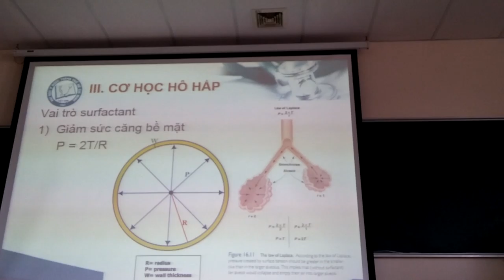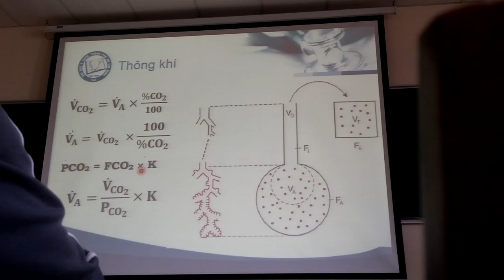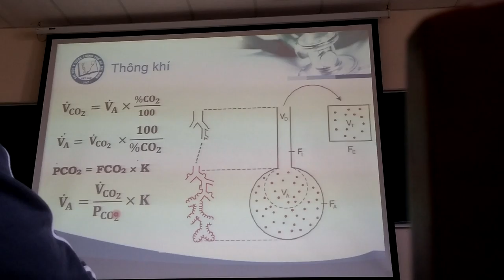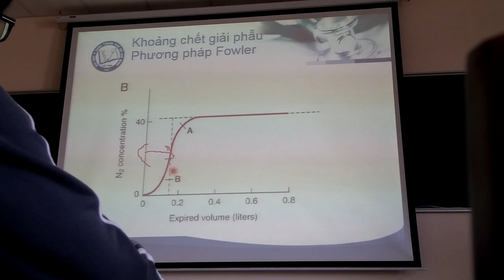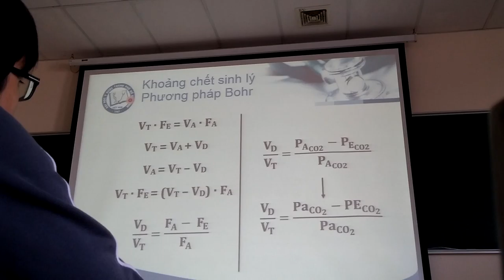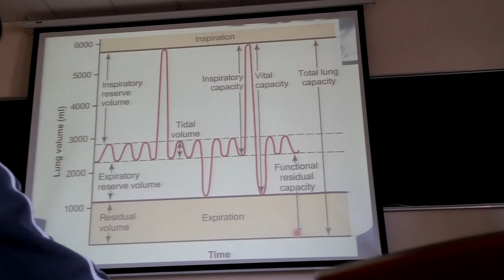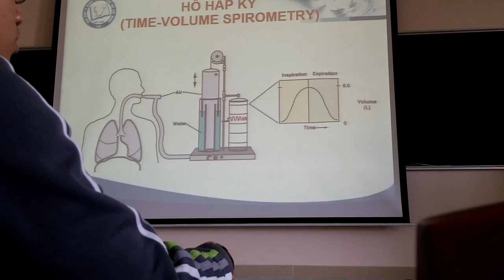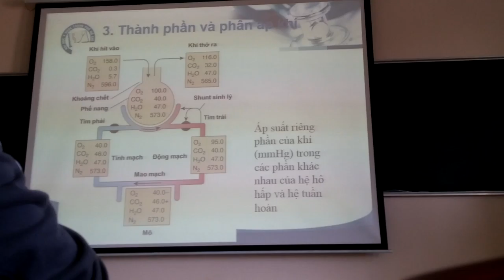Sinh lý hô hấp 2